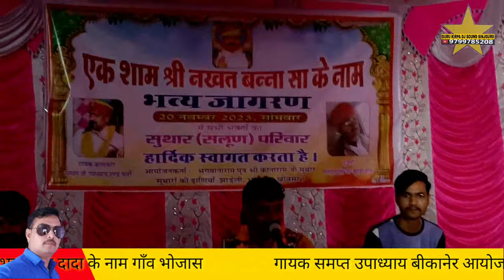DJ REMIX NAKHAT BANA BHAJAN नखत बना चढीया चढीया भोजास नखत बना भव्य जागरण गायक सम्पत उपाध्याय बिकानेर